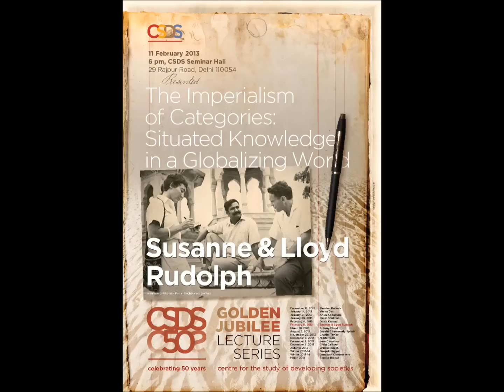Susanne and Lloyd Rudolph at CSDS, Golden Jubilee Lecture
Centre for the Study of Developing Societies Presents:

The Imperialism of Categories: Situated Knowledge in a Globalizing World
Speaker: Susanne and Llyod Rudolph

Chair: Yogendra Yadav
Monday,11 February 2013
CSDS Seminar Hall,
29 Rajpur Road, Delhi 110054

Abstract: The Rudolphs recall themselves as being part of a wave of comparativist political scientists who had been energized in the 1950s and 1960s by decolonization and the proliferation of new nations that followed. As they share, "We imagined we were plumbing the true underpinnings of the recently launched Indian experiment in democracy. What we hadn't counted on and what we gradually came to realize was that American ideology, particularly the universalism and individualism of America's hegemonic Lockian liberalism, had shaped the concepts and methods not only of survey research but also of the then prevailing Parsonian structural-functionalism of modernization theory." Their lecture explores how western, particularly American, ideology contributed to an imperialism of categories in western social science research about India.

Susanne Hoeber Rudolph is Professor Emerita of Political Science, University of Chicago, and past President of American Political Science Association and of the Association of Asian Studies. A recent publication is the co-authored three volumes Explaining Indian Democracy: A Fifty Year Perspective.

Lloyd I. Rudolph is Professor Emeritus of Political Science, University of Chicago. A recent publication is the co-authored Postmodern Gandhi and Other Essays: Gandhi in the World and at Home.

Yogendra Yadav is a Senior Fellow at CSDS.